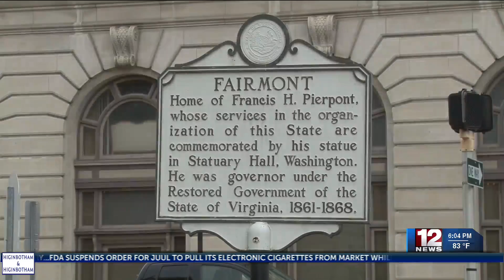Fairmont City Council filing to begin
Fairmont residents who are interested in running for City Council can file as candidates in the upcoming November 8 election starting on Monday.